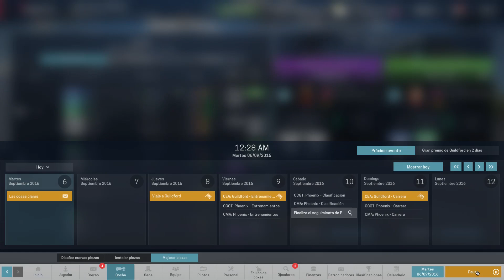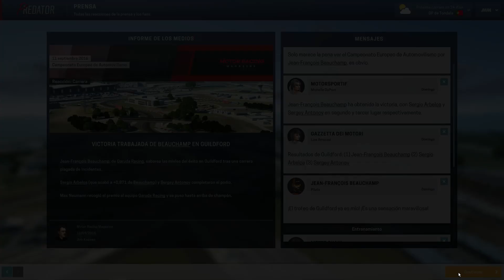Motorsport Manager - European Racing - Temporada 1 - GP de Guildford - Ronda 7 de 10